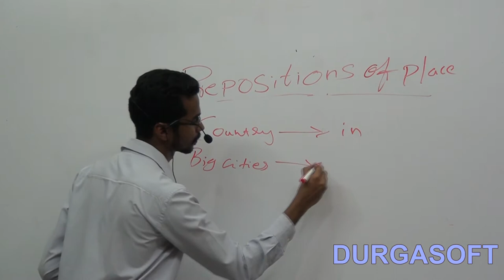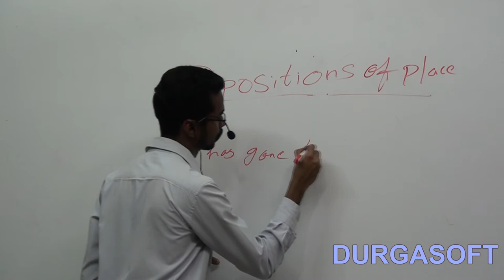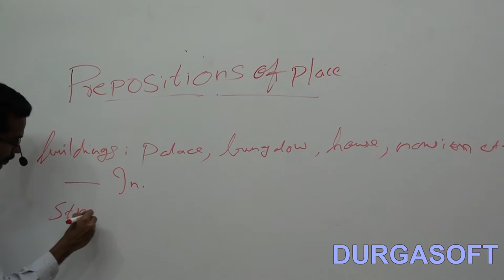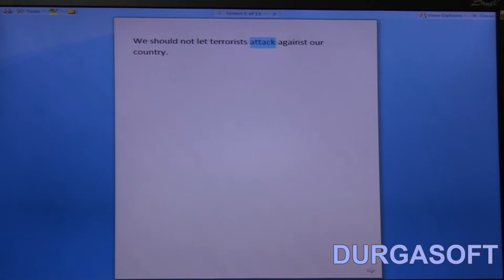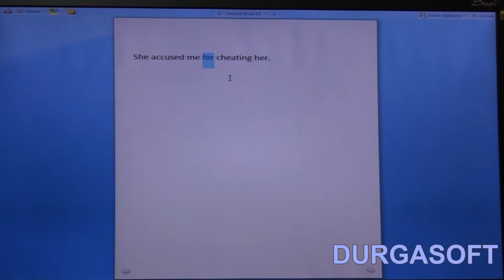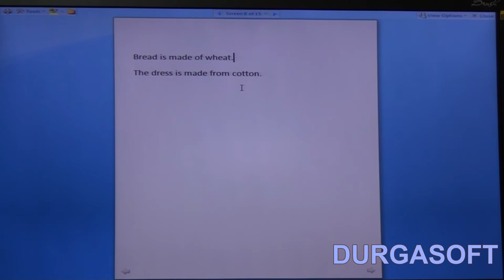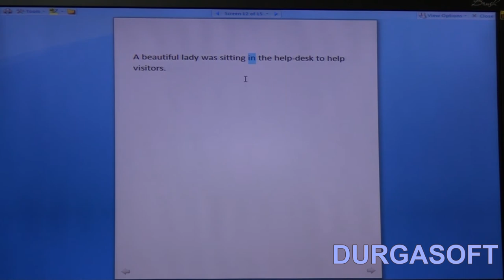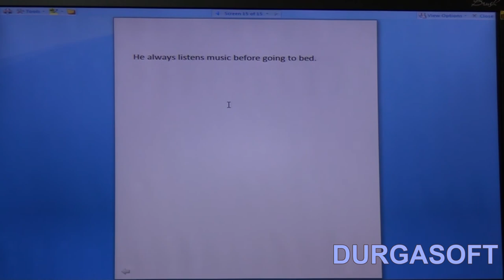Prepositions - Part - 3 (CRT)